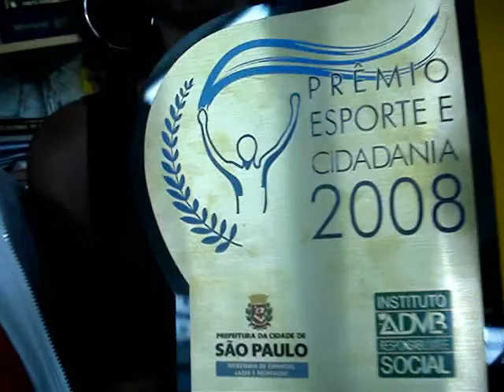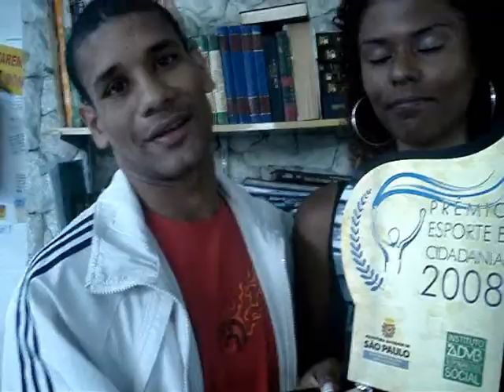Telepovo E a entrevista do lutador de boxe Giovanni Andrade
Telepovo E a entrevista do lutador de boxe Giovanni Andrade ao lado da cantora Gisele